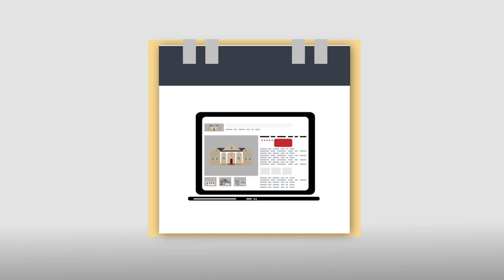Scott Smith - HUNT Real Estate ERA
I have spent 47 years in Central New York and have spent the last 25 years working in nearly every neighborhood and inside thousands of homes. During that time I have realized that every home is different and there is a home for everyone. I have learned to be attentive and responsive to all my client's needs and the first thing you will realize when you call is that I answer the phone.